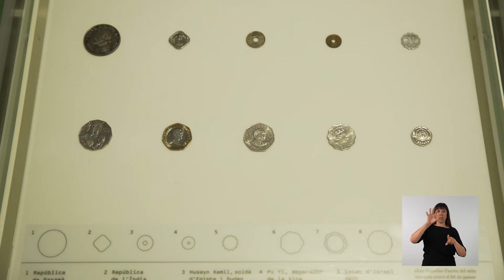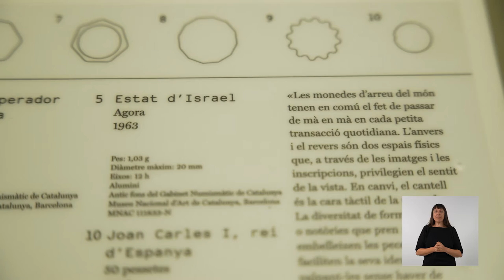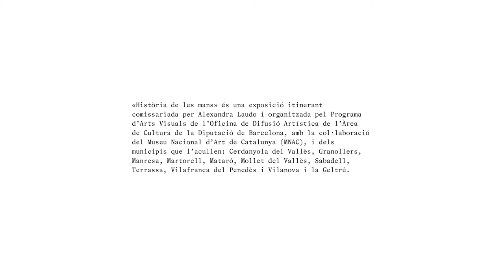5. Les mans, els diners, el valor